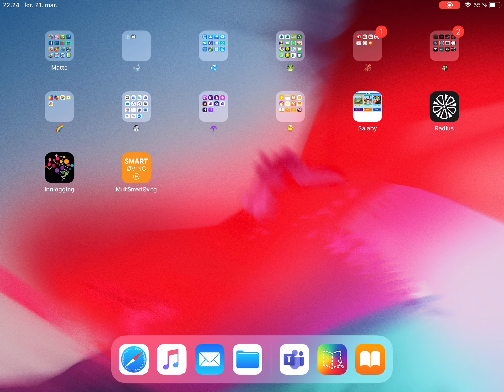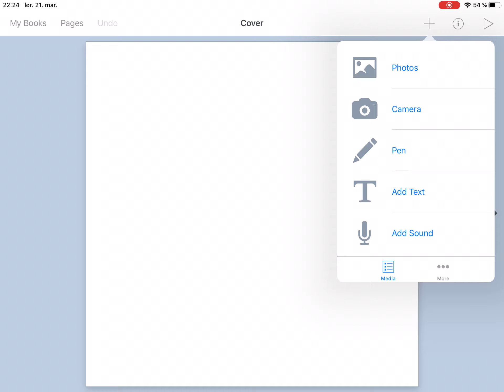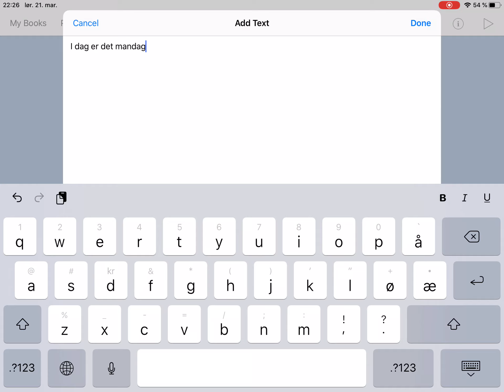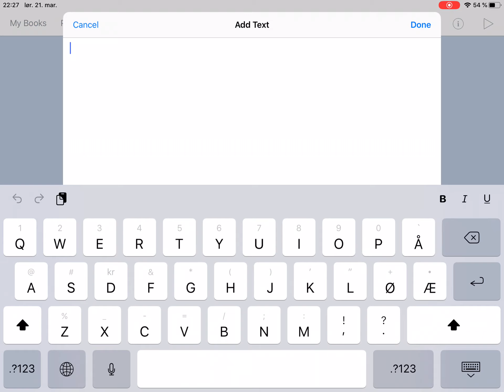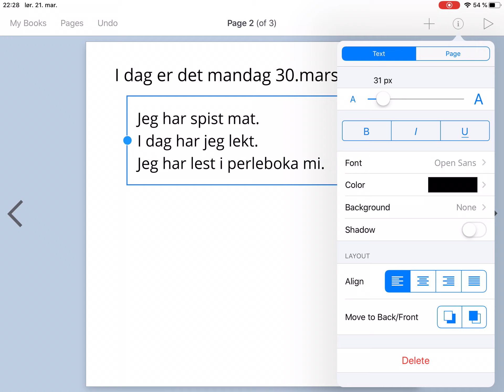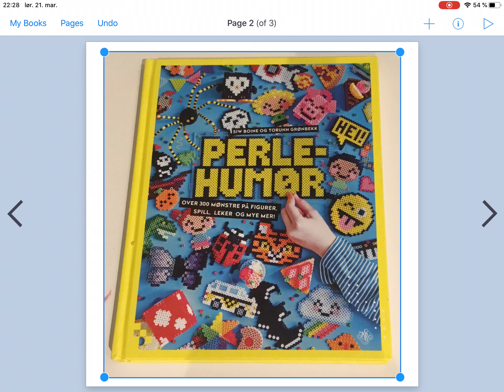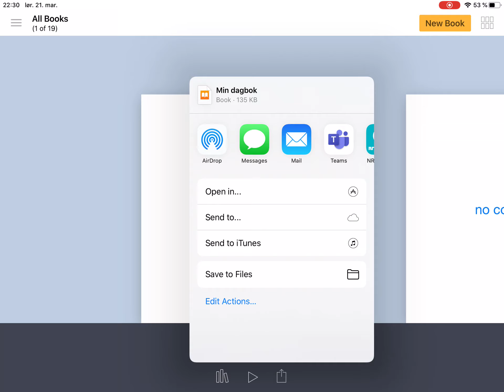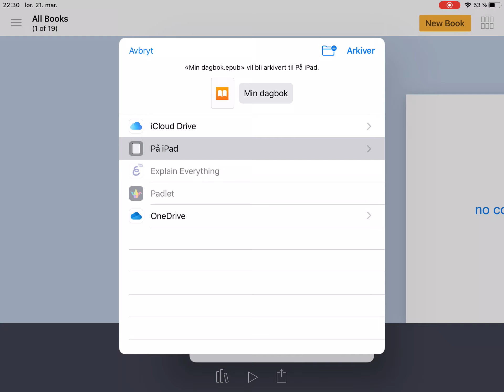Hvordan lage BookCreator-fil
En instruksjonsvideo til hvordan man lager en Book Creator-fil, og hvordan man lagrer dem så du får hentet den opp i Teams.
1.trinn, Neskollen skole